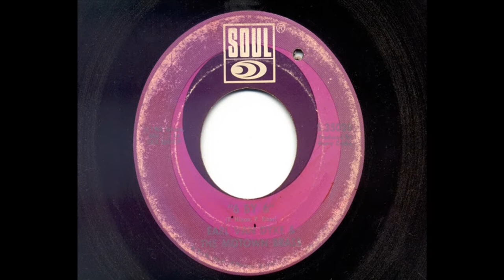Earl Van Dyke & The Mowtown Brass - 6 By 6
Earl Van Dyke is most know for being the main keyboardist of Mowtown's in house band the Funk Brothers. This is his 1967 recording of 6 By 6.